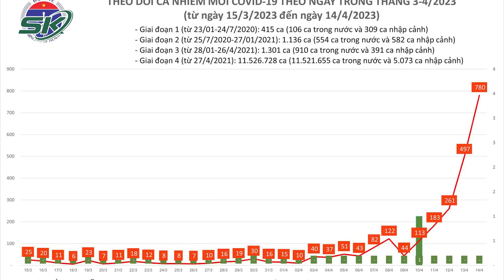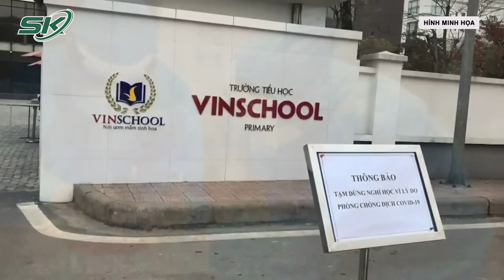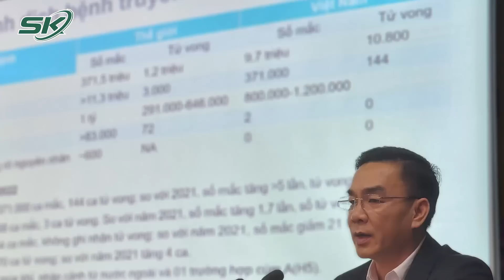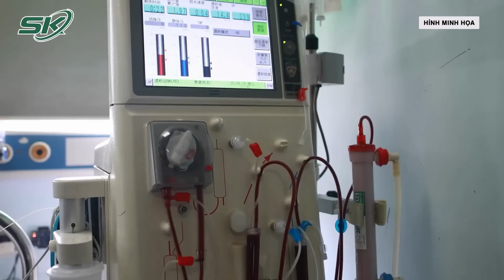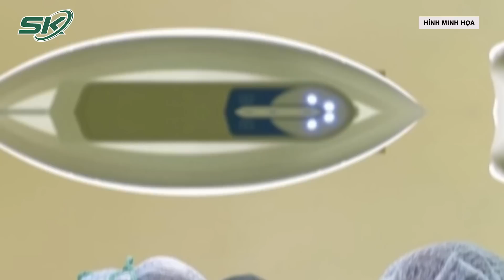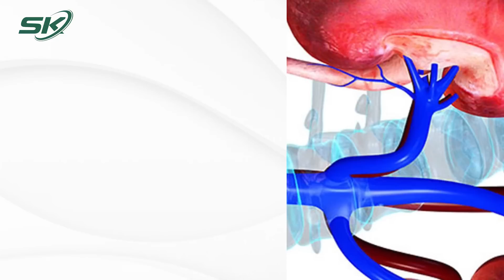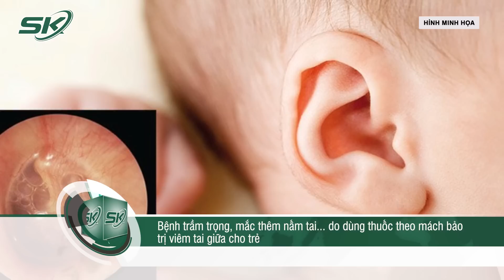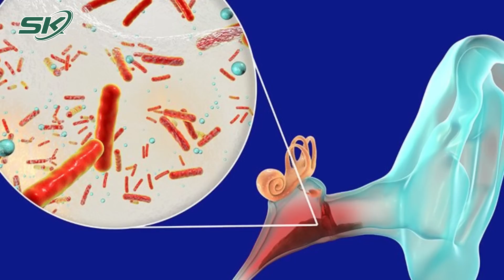Bản Tin Y Tế 14/4: Thêm 780 Ca COVID-19, Số Bệnh Nhân Nặng Tăng | SKĐS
- Cập nhật tình hình dịch bệnh COVID-19 trong ngày
- Xuất hixện chùm ca COVID-19 tại trường học, Hải Phòng Quảng Ninh khẩn trương chống dịch
- Bộ Y tế: Dịch bệnh truyền nhiễm dự báo diễn biến khó lường, luôn tiềm ẩn nguy cơ bùng phát
- Quảng Ninh: Bốn học sinh nhập viện do ngộ độc thuốc lá điện tử
- Sơn La: Hơn 10 bệnh nhân ngộ độc thuốc trị đái tháo đường
- Thiếu nữ 16 tuổi mắc hẹp động mạch thận hiếm gặp
- Bệnh trầm trọng, mắc thêm nấm tai... do dùng thuốc theo mách bảo trị viêm tai giữa cho trẻ
- 'Mr Happy' 68 lần hiến máu cứu người, gieo yêu thương nhân ái

Mời quý vị và các bạn xem thêm: Bản Tin Y Tế 13/4: Bộ Y Tế Chỉ Đạo “KHẨN” Đối Phó Với Dịch Covid-19 | SKĐS